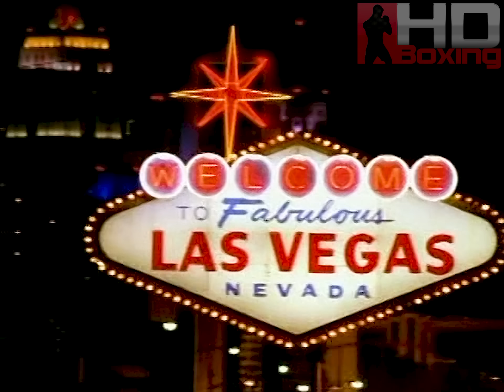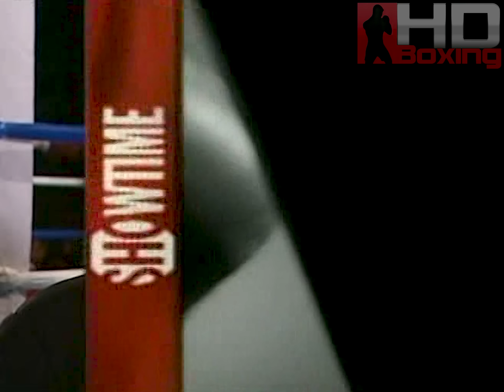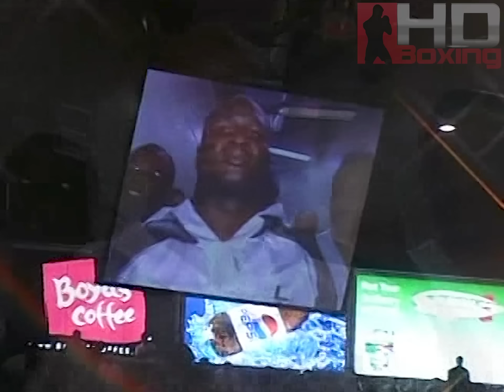Evander Holyfield vs James Toney (2003) FULL FIGHT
Evander Holyfield vs. James Toney, billed as "The War on October 4", was a professional boxing match contested on October 4, 2003.

In June 2003, it was announced that former 4-time world heavyweight champion Evander Holyfield would face reigning IBF cruiserweight champion James Toney in a non-title bout set for October 4, 2003.[1]

Holyfield's previous fight had been a loss to Chris Byrd in an IBF heavyweight title fight. Following the loss, Holyfield had entered negotiations with promoter Don King to face then-WBA heavyweight champion Roy Jones Jr. Jones' promoter claimed Holyfield was offered a $10 million purse, but negotiations fell through when Holyfield demanded an additional $2 million added on because he claimed King owed him such. After the proposed Holyfield–Jones fight fell through, Holyfield instead reached an agreement to face Toney[2] Toney had won the IBF cruiserweight title in April by defeating Vassiliy Jirov, giving him his first major title since 1994 and making him a 3-division world champion as he had previously captured titles in both the middleweight and super middleweight divisions. Toney and his promoter Dan Goossen had agreed that if Toney beat Jirov for the cruiserweight title, then he could "do what he wanted." After doing so, Toney then decided to move up to the heavyweight division.[3]

Going in to the fight Holyfield was ranked as the 4th Heavyweight in the world by Ring magazine, as well as in the top 5 by both the WBC & IBF.